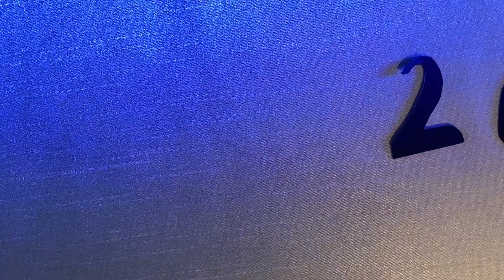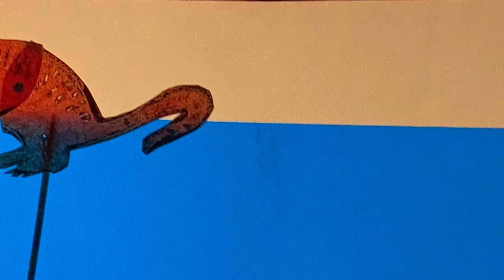Year of the Ox and The Great Race, a stop motion shadow puppet animation by Kimberly Van Aelst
Kimberly Van Aelst of the OompaPossum Puppets, an internationally award winning puppetry company, presents The Ox and the Great Race, featuring handcrafted puppets. This stop-motion animation highlights the importance of the Ox in the legend of “The Great Race of the Animals” in the Chinese zodiac.
Watch Kim’s Ox Shadow Puppet workshop to learn how she created her shadow puppets and how you can create your own versions at home.